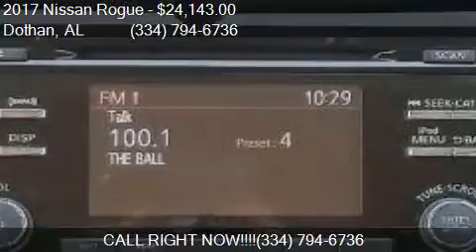2017 Nissan Rogue S 4dr Crossover for sale in Dothan, AL 363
This 2017 Nissan Rogue S 4dr Crossover is for sale in Dothan, AL 36305 at BONDY'S NISSAN.

Engine: 2.5L I4
Transmission: CVT
Color: Caspian Blue
Mileage: 7
Contact BONDY'S NISSAN 3693 W MAIN ST Dothan, AL 36305 to test drive this 2017 Nissan Rogue S 4dr Crossover today.